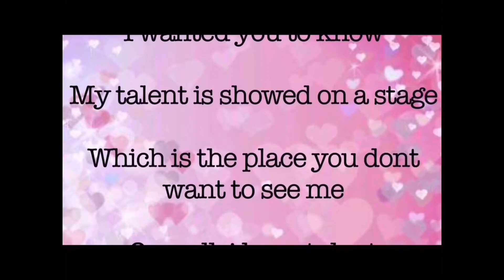[MV Reaction] Hyunjin- Around you | cat 🐱